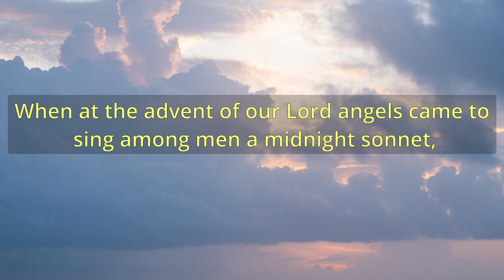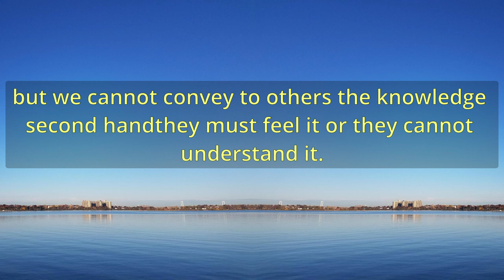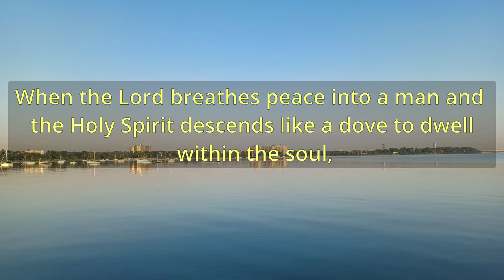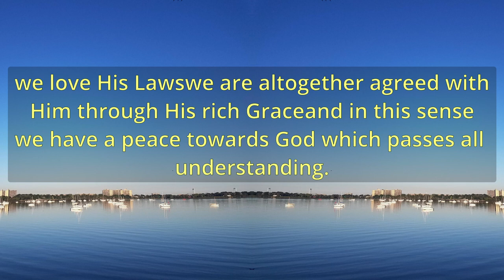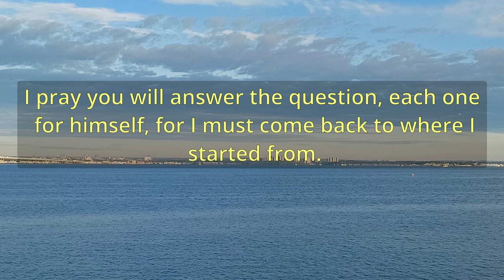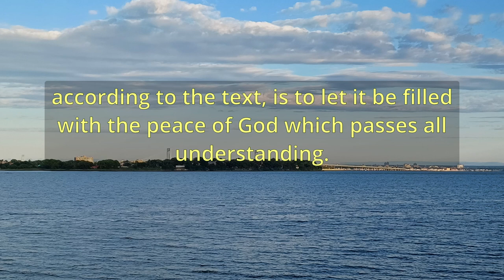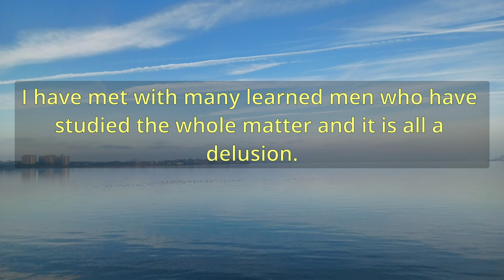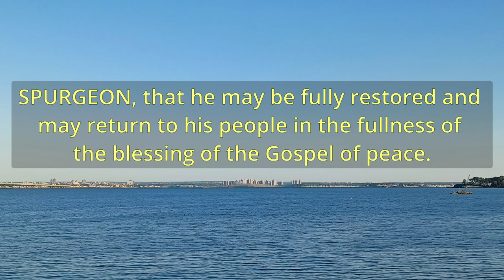"The Peace Of God" (A11397) - Charles Spurgeon Sermons